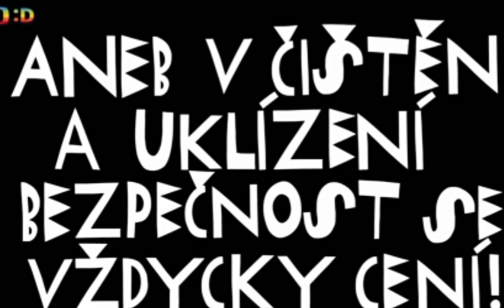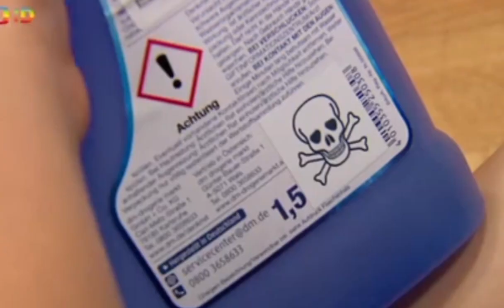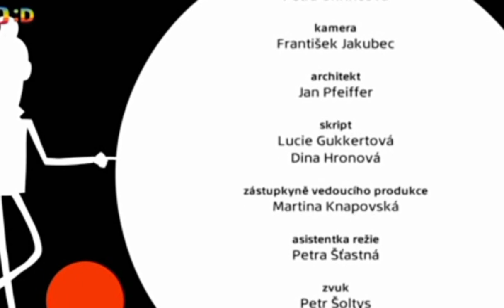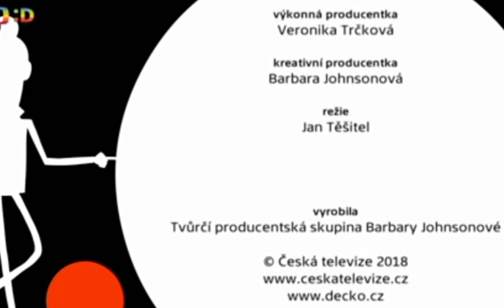Agent v kapse - Nebezpečné předměty doma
Inku, Matese, Marušku, Romana a Pepi kromě přátelství spojuje i malá figurka tajného agenta v kapse. V každém díle čelí jeden z kamarádů potencionálně nebezpečné či nezvyklé situaci (Maruška se ztratí v lese, u dveří Matesova bytu zazvoní neznámý člověk, Pepi a Roman jsou svědkem krádeže atd.) — Naštěstí je jim po ruce náš tajný agent, který se v případě potřeby objeví v reálné podobě. S pomocí animace nabídne dětem různé varianty řešení daného problému. Společně pak s dětmi vyloučí ty nevhodné a nakonec kamarádi dojdou ke správnému řešení. — Cyklus dětem zábavnou formou nabízí konkrétní rady a pravidla, kterými je vhodné se řídit v náročnějších situacích, naučí je zachovat si chladnou hlavu, nepanikařit a hlavně preventivně v budoucnu případný problém včas rozpoznat.